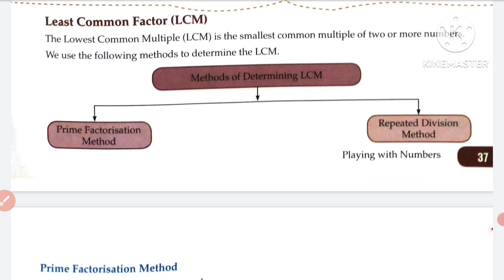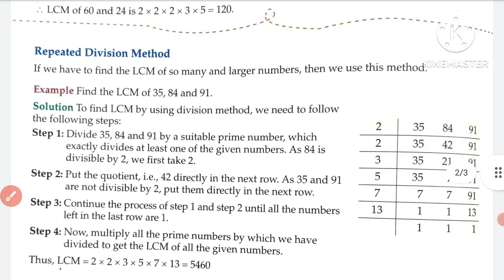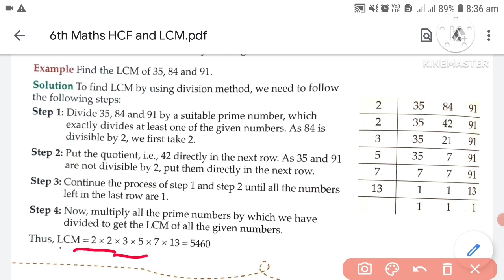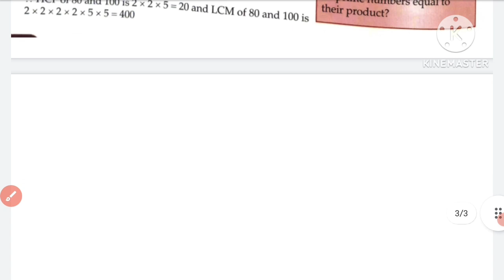LCM | Lowest Common Multiple | Class -6th Maths | Mathematics VI